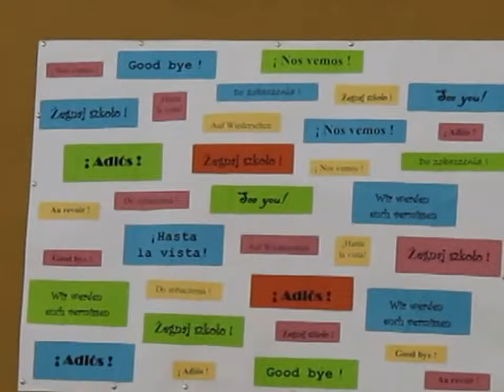G1 na Tynieckiej 2014- zakończenie roku klas 3